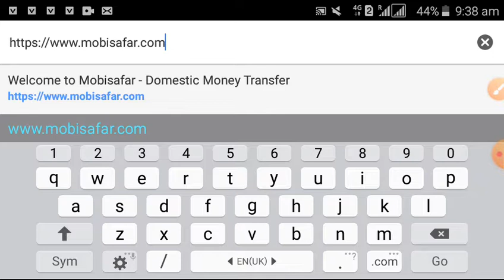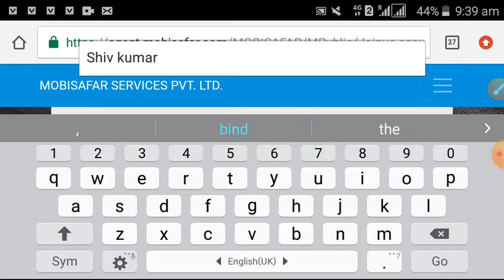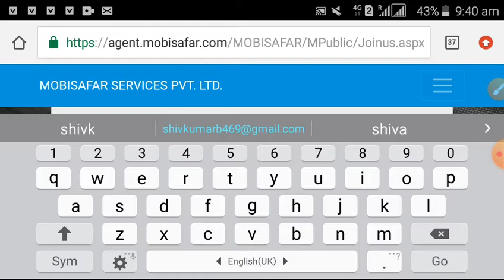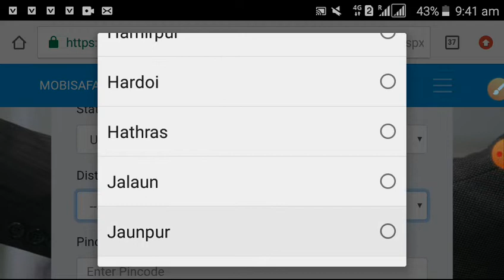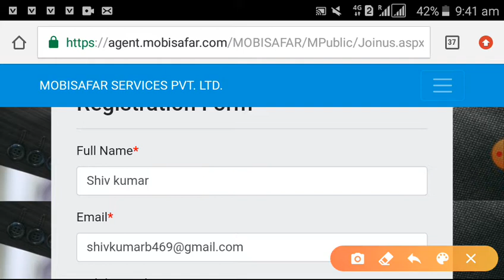Mobisafar Agent Kaise Bane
Registration link